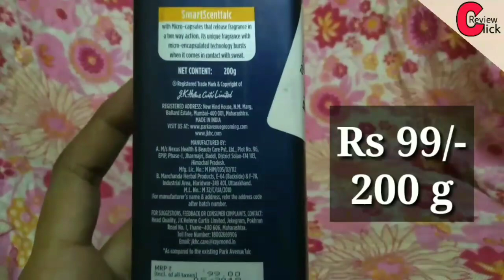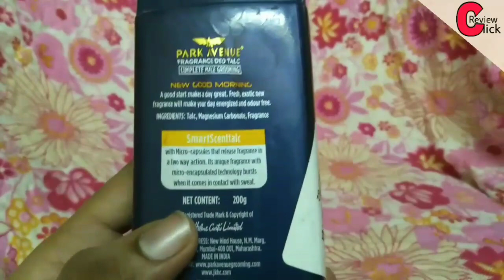Park Avenue Good Morning Talcum Powder Review Hindi | Click Review.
Hello Friends Aaj aap ke liye Park Avenue good morning talcum powder.smart scent technology
park avenue good morning deodorant talcum powder long lasting fragrance ka review hindi me is product ke baare me puri information hai.please video ko like 👍and share 🌐kare.

                  ( Buy Links )

Axe Signature gold black musk and cedarwood Perfume buy

Nature sure pores and marks oil Buy

    Making & Editing By $amir 😎

 Please bell icon ko touch kare👉🔔

 Click Review
 Clickreview